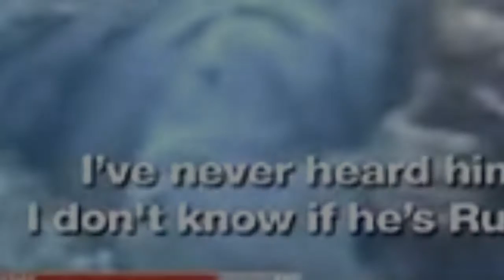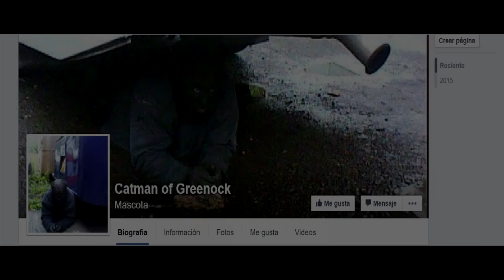El aterrador Hombre-Gato (Catman) - Realidades - TheCrissAlfa